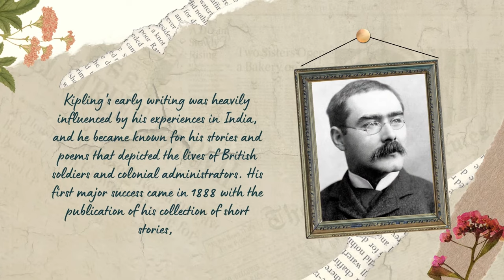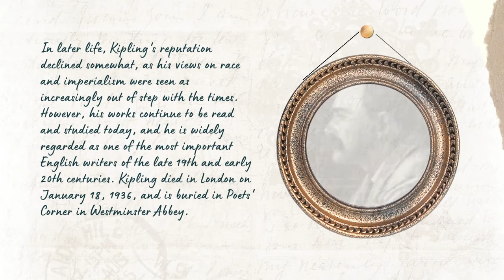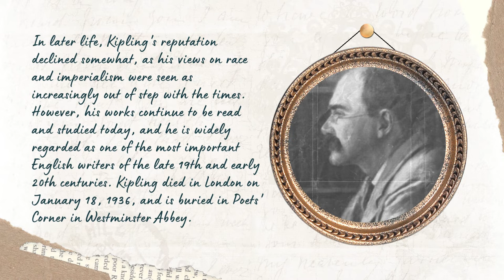Biography of Rudyard Kipling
For more videos about different works of literature and lessons in English, here are the links: